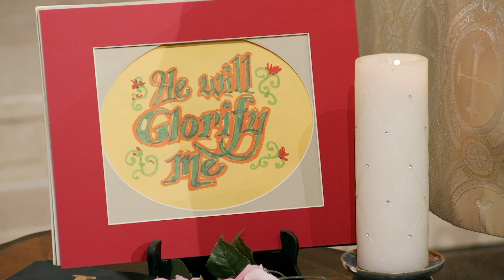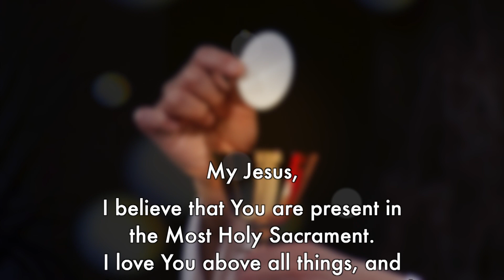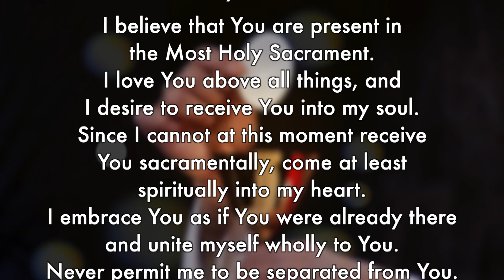The Most Holy Trinity- June 12, 2022 - Sunday Mass at Mercy Home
Fr. Carl Morello, celebrant